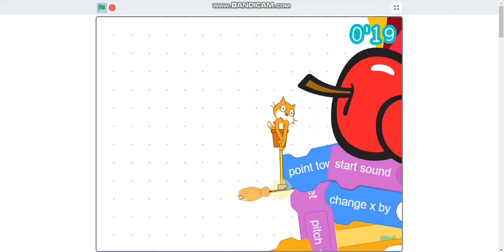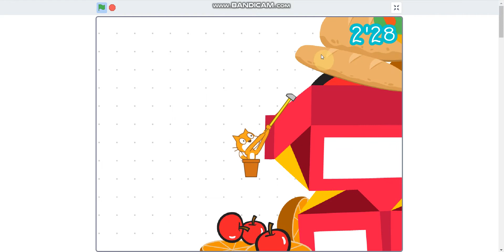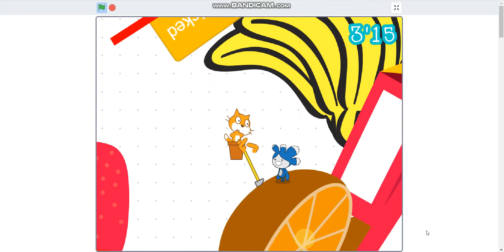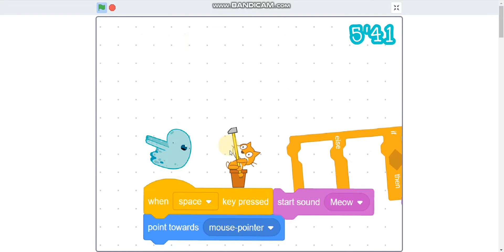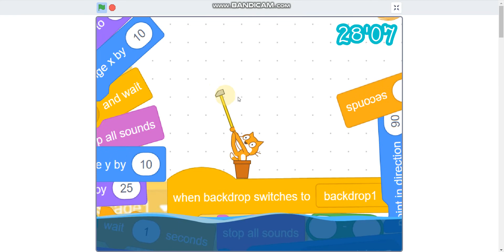ndd 200 Plays: Getting Over It - Scratch Edition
Yo you wanna see me rage? (well, kinda...) watch this then! JK, just enjoy!